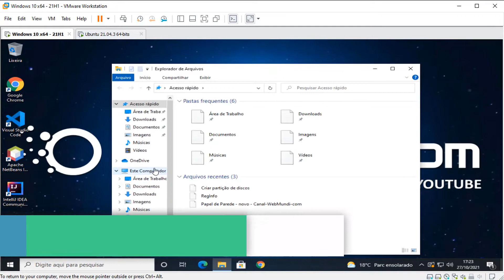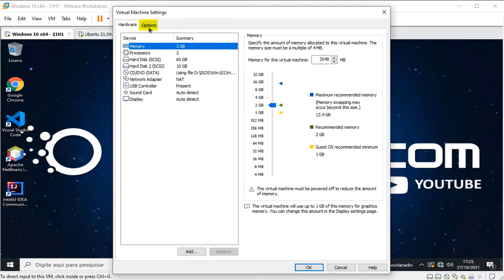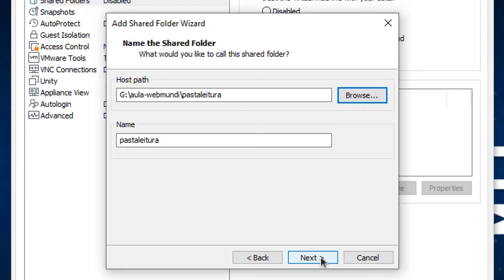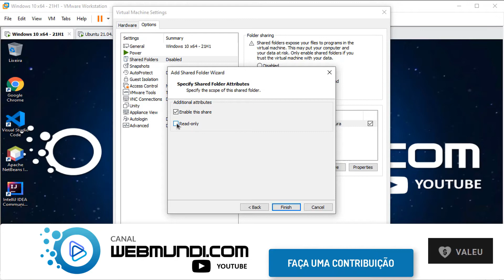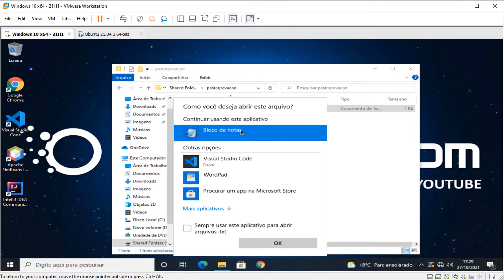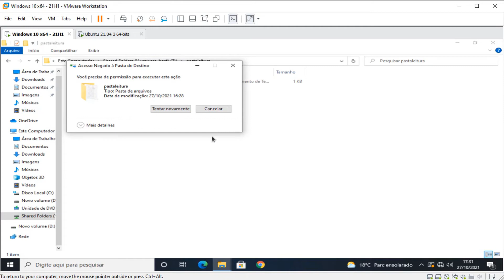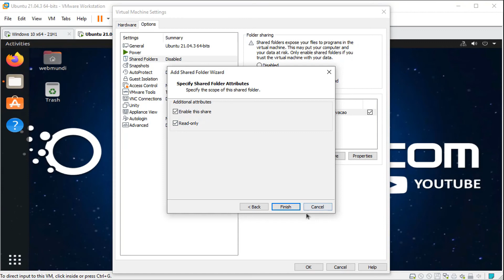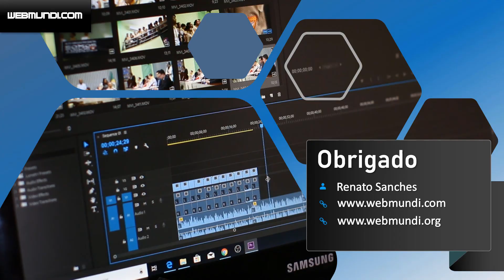Como Ativar o Compartilhamento de Pastas / Arquivos VMware Workstation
Nesta aula vamos aprender a ativar o compartilhamento de Pasta no VMWare entre o computador físico (Host) e a VM (Virtual Machine ou Máquina Virtual).
🎦 Como Configurar o Compartilhamento de Pastas no VMware Workstation
🕐 Clique nos links de marca de tempo abaixo para assistir o conteúdo de interesse :

⏺ Conteúdo
⏺ Requisitos
⏺ Pasta Compartilhada VM  Windows
⏺ Pasta Compartilhada VM  Linux

As comunidades colaborativas de aprendizagem são espaços virtuais criados e mantidos pelo webmundi.com para proporcionar aprendizagem colaborativa, esclarecimento de dúvidas referentes as aulas, discussão do tema proposto e, com isso, permitir o compartilhamento de ideias e atividades sobre assunto proposto.
Estamos utilizando a estrutura gratuita do Facebook para fornecer esta infraestrutura / espaço.

✔ Financiamento Coletivo - Canal Youtube WebMundi.com

Se você gosta do conteúdo e das aulas do WebMundi.com , esta é uma oportunidade de você mostrar seu apoio e nos ajudar doando qualquer valor através do botão VALEU do Youtube.

Com sua doação, você apoia e financia a criação de conteúdo aqui no Youtube e em nosso site.

Clique no botão VALEU (Botão abaixo do vídeo) e faça sua doação de qualquer valor (R$ 2,00 | R$ 5,00 |  R$ 10,00 | R$ 50,00).

Como agradecimento, mencionaremos nos comentários e registraremos seu apoio no final de nossos próximos vídeos.

Essa é uma forma de você colaborar com a manutenção do canal, criação de conteúdo e aulas gratuitas.

A doação é só se você quiser é claro

No mais agradecemos mais uma vez sua companhia, um grande abraço e até o próximo vídeo👍

Músicas:  🎤 🎧 🎼